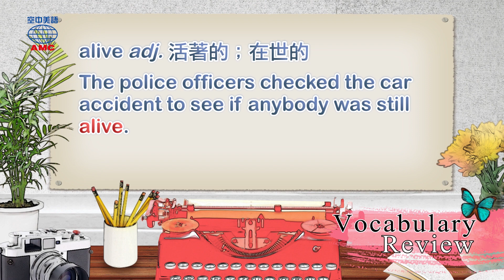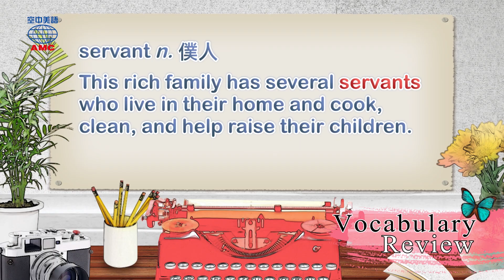2018年09月號Unit5-3【《魔幻城堡》】-Vocabulary Review